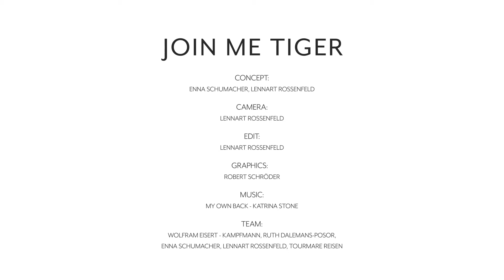Tiger Beach - Shark Diving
Hai tauchen ist genau euer Ding? Ihr steht auf den absoluten Nervenkitzel? Dann haben wir genau das richtige für euch: Tauchen mit Haien, genauer gesagt, mit den dritt größten dieser Welt! Mit keinen geringeren als mit Tigerhaien. Wir waren an einem der berühmtesten Hai-Tauchplätzer der Welt. TIGER BEACH.
Für das Projekt "Tiger Beach" möchten wir uns herzlich bei unserem Partner Tourmare Reisen GmbH & Co. KG bedanken! I
Immer noch nicht genug? Wir planen momentan eine neue Hai-Reise auf die Bahmas ende des Jahres (2020). Bleibt am Ball, wir halten euch auf dem laufenden 🤙🏼